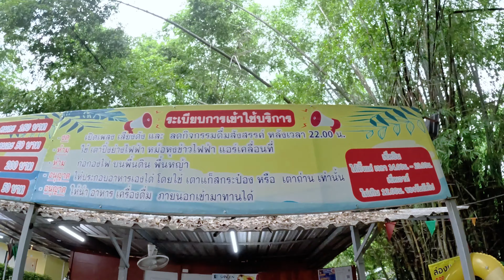EP60 Vlog : นั่งโง่ๆที่นครนายก งานยุ่งเลยหาเวลามาแคมปิ้งริมน้ำกับ 1 ในเพื่อนรักสมัยเรียน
ช่วงนี้บน ward งานเยอะมาก ไม่มีวันหยุดเลย พอได้มีเวรหยุดก็อยากออกไปพักผ่อนบ้าง (นั่งโง่ๆให้ลมพัดผ่าน) อยากไปแคมปิ้งได้ชวนเพื่อนที่สระบุรี ไปนั่งเล่น ทำกับข้าวกินริมน้ำที่นครนายก
แค่เจอเพื่อนก็ฮิลใจ เพื่อนทำชาบูให้กินอีก